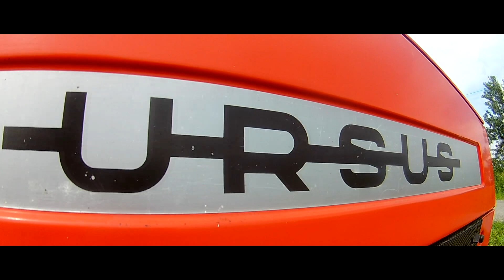★ MULCZER w Akcji !★ Czyścimy działkę★☆Ursus 912 & Orkan KTKS240☆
█████████ ✖ Sociale AgroTeam 76 zapraszamy ! ✖ █████████

Akcja nie nagrana tak jak chciałem, oraz nie ma ujęć z drona, ale jeszcze tego na kanale nie było więc pomyślałem że nagram i zmontuje :)

►ZAPRASZAM DO SUBSKRYPCJI KANAŁU [✅] UDOSTĘPNIANIA [✅] KOMENTOWANIA [✅]

➡Wyposażenie!

✔ Kamerka sportowa Tracer explorer
✔ Statyw

✔Zbieramy na Kamerę GoPro !

☆Muzyka nie jest moją własnością I nie roszczę sobie do niej żadnych praw autorskich. Film ma charakter edukacyjny.

████████ Już możesz zwinąć ;) ███████